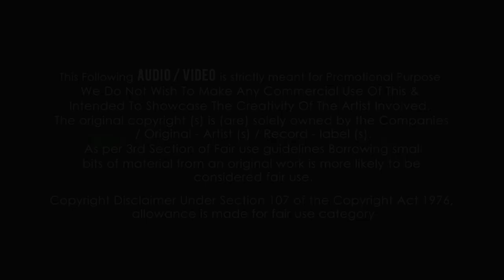Darshan Raval - Iktara | Lofi Flip | CipherX Music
🎵 Iktara by CipherX Music 🎵

Welcome to the Lofi Flip of Iktara by CipherX Music ! Prepare to be captivated by the Mellow melodies, Soulful lyrics and Nostalgic Retro Vibes In the enchanting voice of  @DarshanRavalDZ

In this visual masterpiece, i invite you to immerse yourself in a transcendent musical experience, where emotions run deep and melodies resonate with the very essence of your being.

⭐️ Download the MP3 using the link above and add this mesmerizing song to your playlist.

Follow them on Instagram, and Twitter to receive updates, behind-the-scenes content, and exclusive announcements.

✨ Get ready to be moved, inspired, and lost in the captivating world of CipherX Music's Iktara

Press play and let the magic unfold! ✨